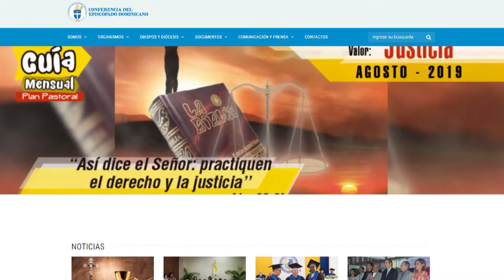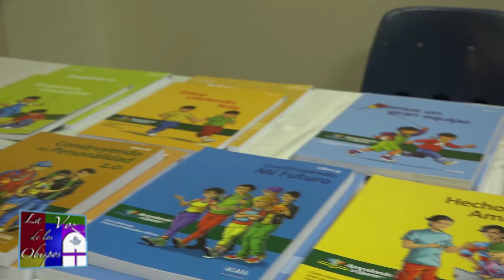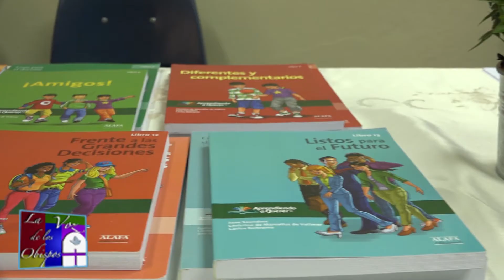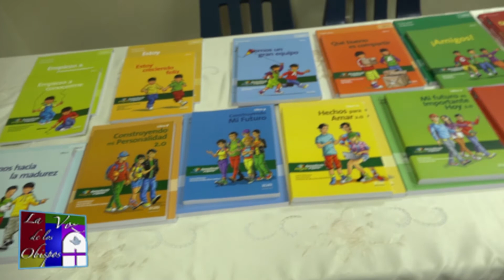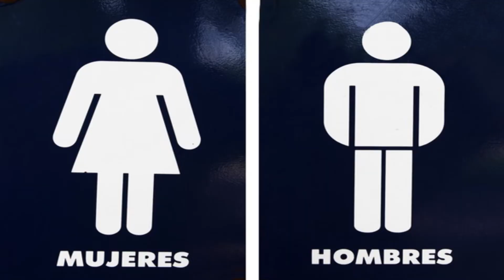La Voz de los Obispos - 18 de agosto de 2019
Esta semana en La Voz de los Obispos compartimos la rueda de prensa donde se presentó la propuesta de educación de la afectividad y sexualidad "Aprendiendo a Querer". Además, presentamos un resumen de la conferencia impartida por Mons. Víctor Masalles, obispo de Baní, sobre el papel del docente católico en la educación.